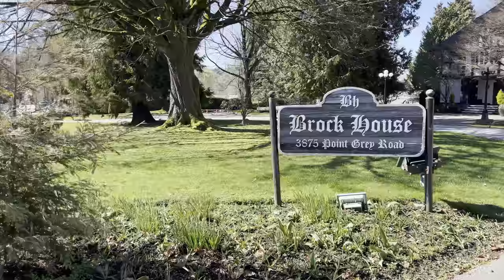🇨🇦Vancouver, BC, Canada: To Jericho Park From Point Grey Road; 4K Virtual Walking Tour in March 2024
Follow along with us under the blooming cherry blossoms and magnolia flowers as we amble from the rich mansions along the Kitsilano waterfront in Point Grey, Vancouver, BC, Canada (the home of Ryan Reynolds and Seth Rogen;) on the ‘Golden Mile’ to the scenic point by the spring sea inside Jericho Park with an elite view of the city, bay, mountains & blue sky!

Kitsilano was considered to be northern end of the Rainbow Road back in the sixties, when the cultural network of free love that took over the nations stretched from San Francisco to Vancouver, but now the highly livable neighbourhood is pretty expensive to live in.

We’re middle-aged adventure walkers who document walks as ‘walkumentarians’ for you to experience, and please like and subscribe so we can continue to make these beauties, as part of a long-form documentary on how life is now as we know it in 2024 and counting!

Right now, we’re back in Vancouver, BC, Canada, one of the world’s top travel destinations in 2024, while still being a bit off the beaten path and a hidden gem for such a relatively big city by the sea under the mountain peaks! One of us is from Vancouver, and we plan to show you the ins and outs of Lotusland in Hollywood, plus check out our walking video shorts on our channel: @MiddleAgeAdventureWalks/shorts

These videos were recorded on the traditional, ancestral and unceded territory of wexʷməθkʷəy̓əm (Musqueam), Sḵwx̱wú7mesh (Squamish), and səlilwətaɬ (Tsleil-Waututh) Nations. We make this acknowledgment to show our respect, as we feel privileged and grateful to be here, and we invite those reading this to explore their own relationship to place.

About our channel: We’re middle-aged, but you don’t have to be to enjoy our real-life walking tours! Even at this point in life, it’s okay to start new things, as you never when you start something where it could lead you. Our walking tours can be a great way to relax, travel if you are not able to, see new things, go for a walk & more!

Join us on peaceful walks through Mexican & Canadian cities, villages and nature. Every two to three days, we will share videos of our latest walk, which often take place in top travel destinations off the beaten path in hidden gems where tourists choose not to go. Our unique videos offer a serene and tranquil experience, with natural sound, raw footage and no background music or commentary, allowing you to fully immerse yourself in the calming ambience of nature and real life. Our goal is that through our camera you can discover the beauty of the Mexican pueblos and barrios and Canadian towns and neighbourhoods and perhaps find inspiration for your next walk or holiday.